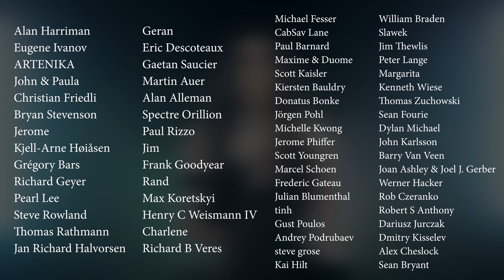Savior - Julia Westlin (Official Video) 4k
We all have our individual paths to walk in this life.
Life is built on light and darkness.
Conquer The Light.
Sometimes we gotta be our own Savior.
Much Love,
Julia

0:00 Savior
5:26 Thank You!

GEARS:

Midi Controller: Arturia Keylab 49
Microphone: Earthworks SR314, Shure SM7B, Shure SM58
Mic Preamp: Cloudlifter cl-1
Headphones: HiFiMan Sundara, AKG K872, AKG K271 MKII, Beyerdynamic DT 990 PRO, Beyerdynamic DT 880
Audio device: Audient iD14, Audient iD44
DAW: Steinberg Cubase Pro 12 , Wavelab Pro 11
Audio Plugins: Pulsar Modular P42 Climax, EZdrummer2, Acustica-Audio Navy2, Diamond3, Sand3, Taupe, Gold4, Diamond Transient, Purple3, Lemon, Magenta5, Blond, El Rey, Ruby2, Nebula Tim Petherick, Nexus, Sienna, Lift3, Pink4, Softube Harmonics
Reverb: Acustica-Audio Silver, Liquidsonics Seventh Heaven, Relab Sonsig Rev-A,  Relab LX480
Camera: Sony A7iv
Lens: Sony 35mm 1.4 GM
Lighthing: Amaran 100x
Video Editor: Adobe Premiere Pro 2022
Post Production: Red Giant Magic Bullet Looks

LYRICS - Savior

Kind of funny how life
Pieces of puzzles
The play of our lives
Some lay and some hustle
But you know what is right
Why make all this fuss Oh
You just want to be right

I'm out
Out of mind
Don't lose control
I try but you never ever seem to hear my voice
I never ever meant to hurt you no...

Gotta raise your wings above ya
When there's no one there to save ya
When their reasons bring you down low
Gotta be ya own Savior
Save Ya!
Save Ya!

I keep em voices deep down
Writing my letters
If you knew what it's like
You would flee in a second
I keep telling myself
They don't know any better
I just wanna be loved
Beyond all the feathers!

Why do I let myself burn
Give all with no return
They don't know what it's like
And I don't want to ignite...
Let em whisper and lie
Learn their lesson in time
They don't know much better!

I'm out
Out of mind
Don't lose control

Save Ya!
Save Ya!

...Solo...

I'm out
Out of mind
Don't lose control